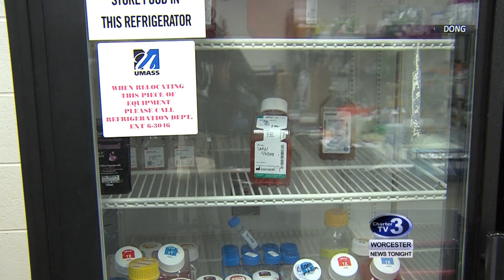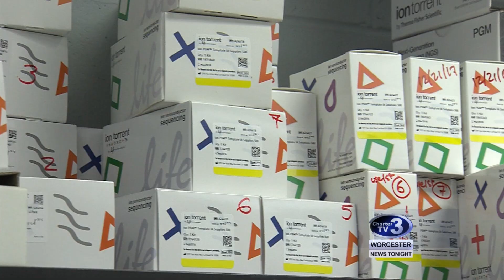WNT UMass HIV Vaccine - March 27th, 2018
Chandler Walsh reports- Researchers at UMass Medical School could be one step closer to preventing the HIV infection.